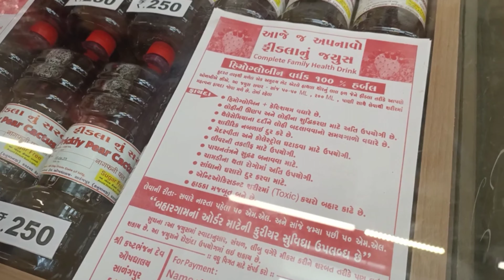Aaj kasht bhajan hnuman ji ke darsan kiye